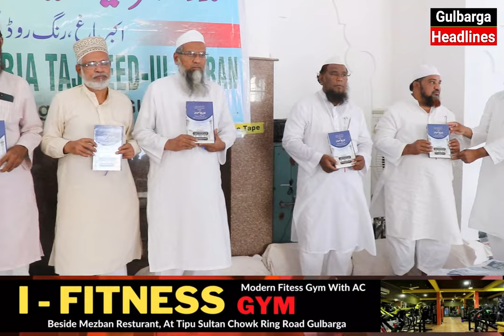Madarsa Tajweed Ul Quraan, Annual Program (Saalana Jalsa) At Akbar Bagh Colony Gulbarga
Madarsa Tajweed Ul Quraan
Gulbarga Annual Program (Saalana Jalsa)

Parents Meeting
Reports Cards And Gifts Distribution Program to Students

5 Students Completed Hifz this year

Chief Guest
1.Moulana Md Kaleem uddin Qasmi
President Jamiat ulma Raichur
2.Moulana Gouse Uddin Qasmi
3.Moulana Shafeeq Qasmi
4.Hafeez Iqbal Sab
5.Aziz Ullah Sarmast
6. Abdul Kareem Sab Baqwi

Hafiz Students Name
1. Hafiz Salman Gulbarga
2. Hafiz Haroon Gulbarga
3. Hadi Faizan Chittapur
4. Hafiz Abdul Rahman Chitapur
5. Hafiz Md Hyder Gulbarga

Moulana Nazeer Ahmed Rashadi
President ,Principal Madarsa Tajweed Ul Quraan Akbar Bagh Tipu Sultan Chowk Gulbarga
And All Other Staff Were present